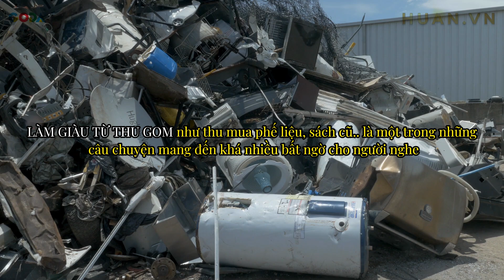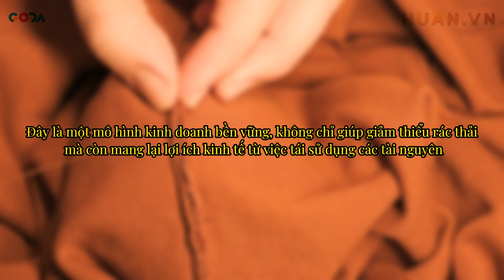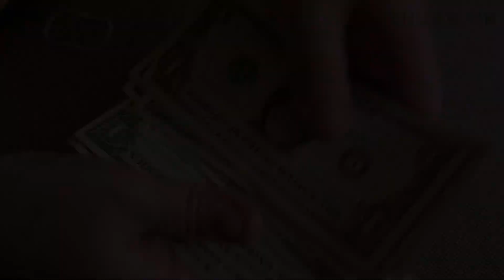5 Mô Hình KIẾM TIỀN TỪ PHẾ LIỆU - LÀM GIÀU Không Khó Ít Cạnh Tranh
Làm giàu từ thu gom như thu mua phế liệu, sách cũ.. là một trong những câu chuyện mang đến khá nhiều bất ngờ cho người nghe. Tuy nhiên, trước những tiềm năng và cơ hội vô cùng lớn, đây được xem là lĩnh vực rất màu mỡ. Và nếu bạn đang muốn khởi nghiệp với ngành nghề này, thì dưới đây là 5 mô hình kiếm tiền thu gom tiêu biểu mà bạn có thể tham khảo.

- Những kết quả này đến từ việc nỗ lực bền bỉ trong việc áp dụng những Quy trình chuẩn đã được đúc kết quả quá trình làm trực tiếp hàng chục kênh, Đúc kết lại kinh nghiệm, viết ra quy trình, tối ưu quy trình thật đơn giản, hiệu quả, để từ đó nhân sự có thể dễ dàng triển khai các hệ thống kênh với chủ đề khác nhau, quốc gia khác nhau, ngôn ngữ khác nhau